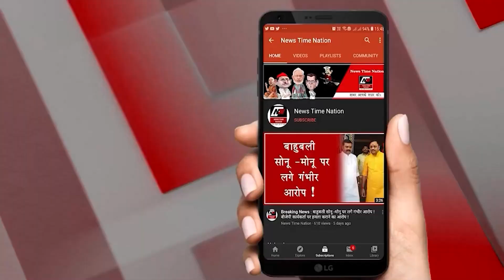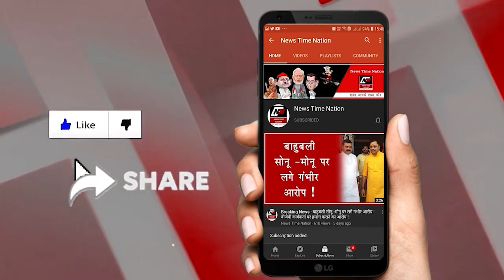जालौन मे कोच कोतवाली के गांव भदेवरा मे बेखौफ़ दबंगों ने युवक को जमकर पीटा ! | News Time Nation